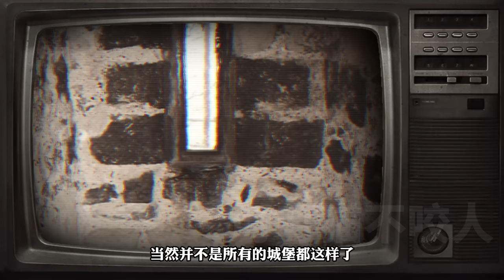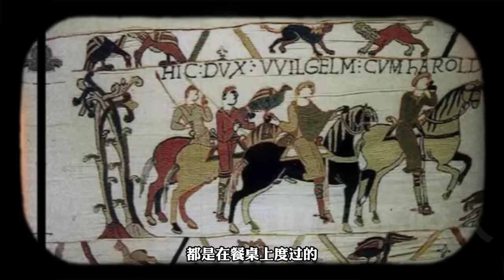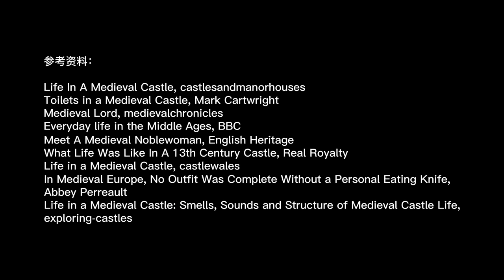中世纪欧洲贵族的日常，當時城堡里地位較高的貴族，日常生活都是怎樣的？【叮叮貓不咬人】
這次是按照12-15世紀的領主生活整合介紹的，這段時期的城堡生活當然也不止有視頻里的一種，像不同級別的領主條件肯定也不一樣。從日出在陽光房裡醒來，再到日落後聽吟遊詩人講故事，帶你魂穿式體驗中世紀歐洲貴族的一天！

😸Hello~大家好，這裡是好故事我都幫你盯的叮叮貓😻

樓梯太窄？玩具含鉛？束身衣太緊？用紀錄片帶你看看，200年前的英國人都是怎麼作死的
高跟鞋曾經是男人專屬？為什麼啟蒙運動後男人穿高跟鞋會被視作娘炮行為？